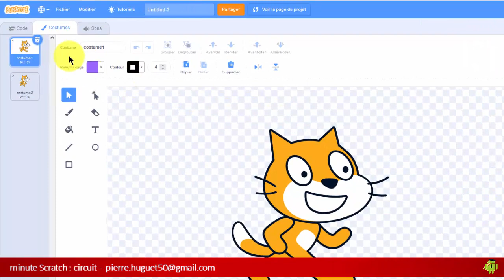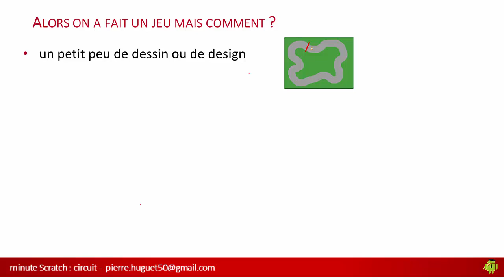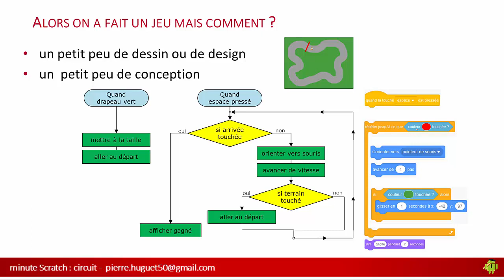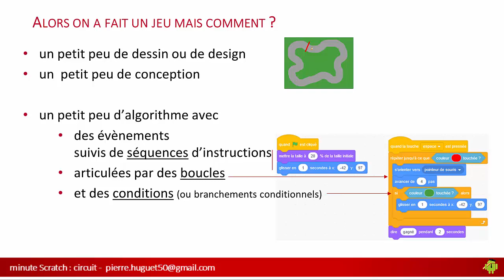une minute pour créer un jeu avec Scratch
Cette vidéo propose - en une minute - de créer un jeu avec Scratch, on y discute ensuite de la manière de  réaliser une application et des notions de bases en informatique : séquences, boucles, conditions, variables

C'est pour s'amuser.